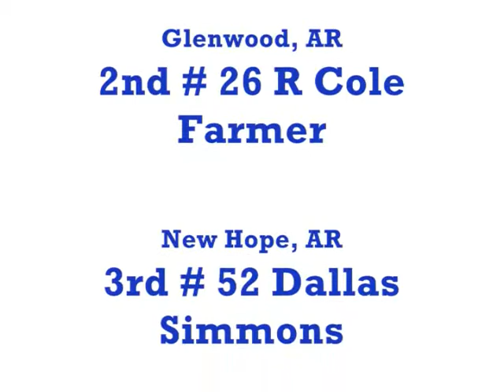Street Stock Feature Race @ Diamond Park Speedway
June 11, 2011 in Nashville Ar Winner Is # 2T Neil Kemp